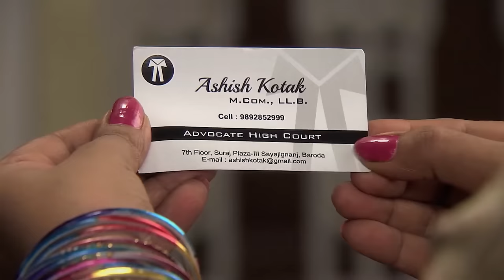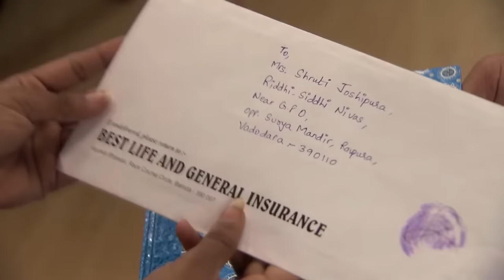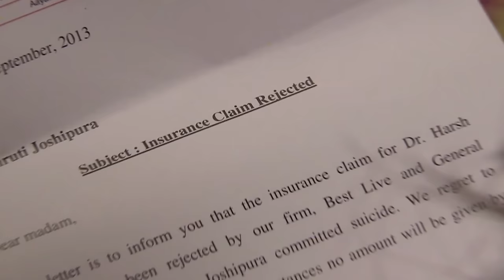Khelti Hai Zindagi Aankh Micholi 1 - Full Ep - 2 - Ami, Shruti Sanjay Mehta, Sanjay Mehta - Zee TV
Show Name : Khelti Hai Zindagi Aankh Micholi 1
Producer/Star Cast : Gautami Kapoor,Ulka Gupta,Helly Shah,Manav Gohil,Reem Shaikh,Shoma Anand,Vinay Jain,Rishina Kandhari

Khelti Hai Zindagi Aankh Micholi is a Hindi drama television series starring Ulka Gupta and Gautami Kapoor in the lead. The story is about a 14-year old girl Ami, whose life changes completely after her fathers death.

Click here  watch Webisode on YouTube ►PLVqBLRhC9UzGv91ssHJYVr7urn-btGT1I